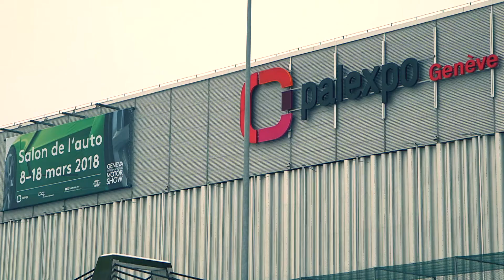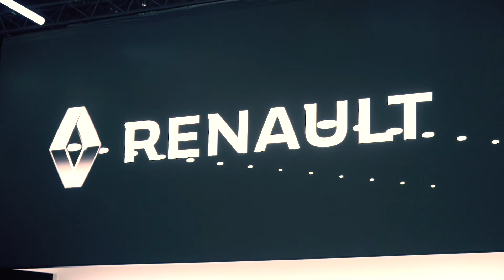Future of Mobility by Renault at the Geneva Motorshow 2018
La visione del futuro secondo Renault al salone di Ginevra